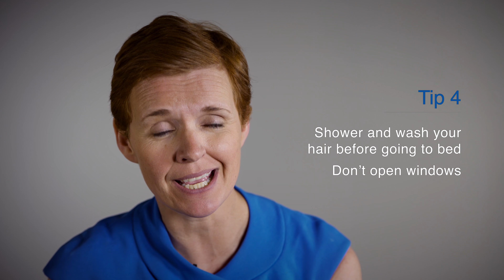Stérimar hay-fever video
With TV star Dr Pixie McKenna